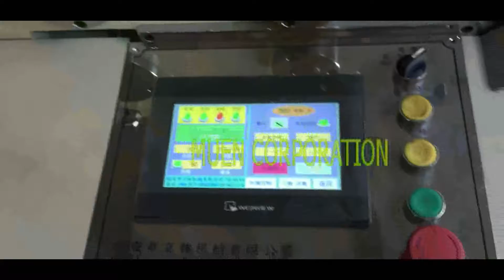V bottom paper bag machine L1